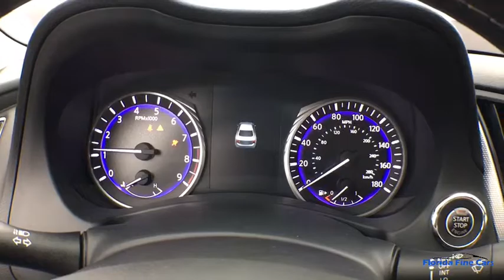2015 INFINITI Q50 Hollywood, West Palm Beach, Miami, Margate, FL 105247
Used 2015 INFINITI Q50 available in Hollywood, Florida at Florida Fine Cars. Servicing the  West Palm Beach, Miami, and Margate, FL area.

Priced below KBB Fair Purchase Price! CARFAX One-Owner. FINANCING AVAILABLE!! Se habla espanol!! WE ACCEPT ALL TRADE-INS!! BBB Accredited A+ Activation Disclaimer All Weather Package w/Spare Tire Package All-Season Mats Cargo Net Cargo Package w/Spare Tire Package First Aid Kit Floor Mats Illuminated Kick Plates Jack Kit Literature Kit Spare Tire Package Splash Guards Trunk Mat Trunk Protector. Venetian Ruby 2015 INFINITI Q50 Premium RWD 7-Speed Automatic with Manual Shift 3.7L V6 DOHC 24VbrbrOdometer is 13794 miles below market average! 20/29 City/Highway MPGbrbrbrAwards:br  * 2015 IIHS Top Safety Pick+brReviews:br  * Many standard high-tech electronic and safety features; nicely detailed interior; excellent fuel economy from available hybrid model; muscular V6 engine; roomy trunk. Source: Edmundsbr  * The INFINITI Q50 has a wide low stance with flowing curves that start from the Double-wave hood and glide all the way back. In the front of the car is a bold looking double arch grille and in the rear you will notice the crescent shaped windows which create a feeling of more space. The exterior lights are stunningly designed and utilize LEDs as well. The Q50 comes as a 3.7L V6 with 328hp or a Hybrid with a 3.5L V6 Engine coupled with a 50 kW electric motor pushing out 360hp. Each model lets you pick from a Rear-Wheel Drive or an All-Wheel Drive Version. The Rear-Wheel Drive Q50 Hybrid Premium gets the best gas mileage of the bunch with an impressive EPA estimated 29 MPG City and 36 MPG hwy. The interior of the vehicle will immerse you in luxurious design. Take in the beauty of wood accents that are hand polished and the comfort of plush front seats that are the result of extensive ergonomic research. The high-resolution display between your gauges has been developed to show a wide range of range of vehicle information while reducing your risk of being distracted. The Q50 comes very generously equipped with standard features including such items as Direct Adaptive Steering leatherette seats dual-screen display Bluetooth with voice recognition push-button start 6-speaker sound system with USB and auxiliary inputs and 17-inch aluminum alloy wheels. Plus options like the INFINITI Vehicle Apps with Navigation a 14 speaker BOSE sound system Around View Monitor Lane Departure Warning Predictive Forward Collision Warning Back-up Collision Intervention and Blind Spot Warning are available on all trims above the Q50 3.7. Source: The Manufacturer Summarybr  * The 2015 INFINITI Q50 strengths are its handling and power its interior luxury and comfort and its very reasonable price when compared to other luxury brands. Its a triple threat thats hard to top. Source: KBB.combrbrbrFlorida Fine Cars has over +1700 vehicles in stock and works with more Banks to help give you as many options as possible. All locations are BBB Accredited; BBB Rating: A+. Come in person or call ahead to set an appointment for a test drive. Buy online and get a car on your time.